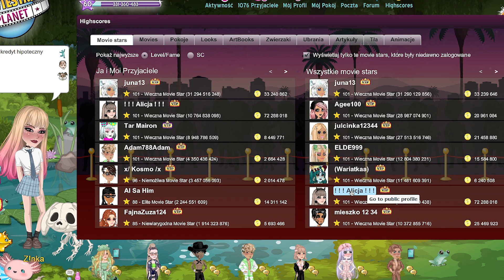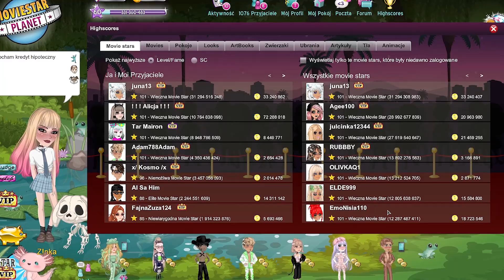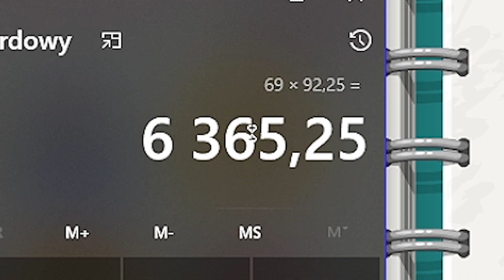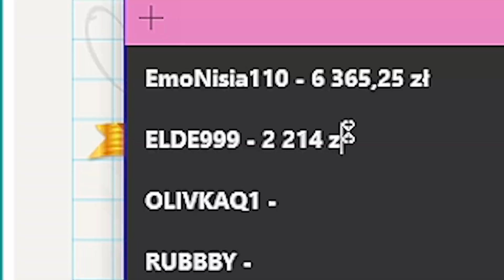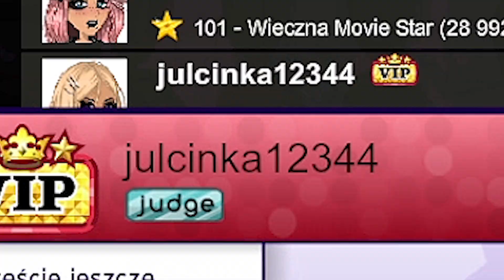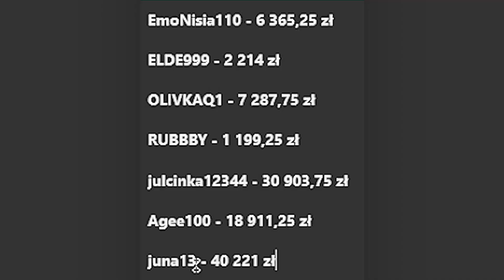Sprawdzam ile JUNA13 wydała na MSP!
Film Kuby

🥞ＰＲＯＧＲＡＭＹ🥞
🍣𝗡𝗔𝗚𝗥𝗬𝗪𝗔𝗡𝗜𝗘 - oCam
🍤𝗠𝗢𝗡𝗧𝗔𝗭 - Premiere pro 2020
🍣𝗗𝗭𝗪𝗜𝗘𝗞 - Audacity

🥞ＧＲＡＦＩＫＡ🥞
🍤𝗕𝗔𝗡𝗡𝗘𝗥 𝗜 𝗔𝗩𝗔𝗧𝗔𝗥 - Praca własna
🍣𝗠𝗜𝗡𝗜𝗔𝗧𝗨𝗥𝗞𝗜 - Praca własna